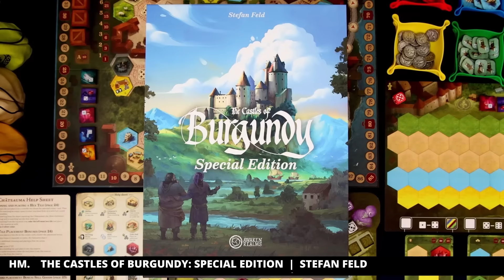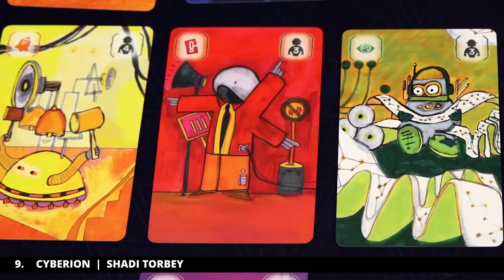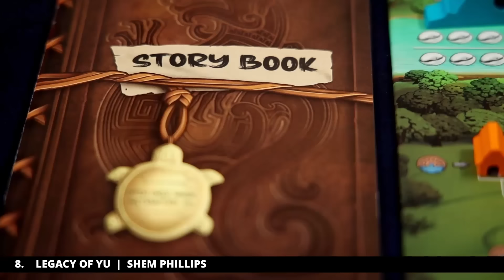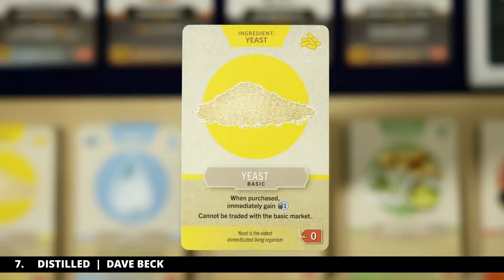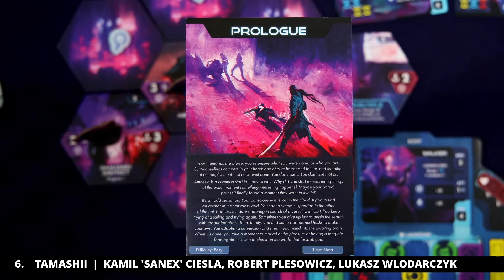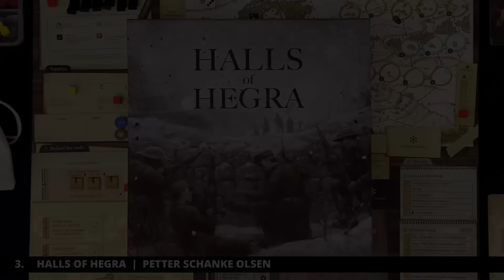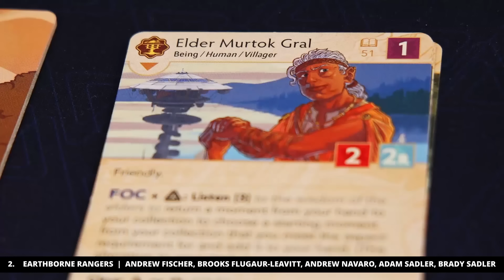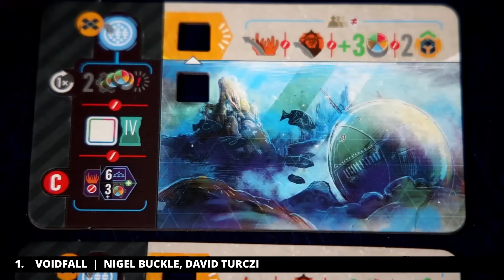Top 10 Solo Board Games of 2023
These are the best 10 solo board games of 2023.

00:00 Intro (The Castles of Burgundy )
01:13 10. Expedition
03:13 9. Cyberion
05:09 8. Legacy of Yu
07:34 7. Distilled
09:29 6. Tamashii
11:20 5. Darwin's Journey
12:46 4. Oranienburger Kanal
14:42 3. Halls of Hegra
16:38 2. Earthborne Rangers
18:33 1. Voidfall
23:48 Outro (11. 20 Strong

Thumbnail image is from the cover of the board game Voidfall by artist Ian O'Toole.